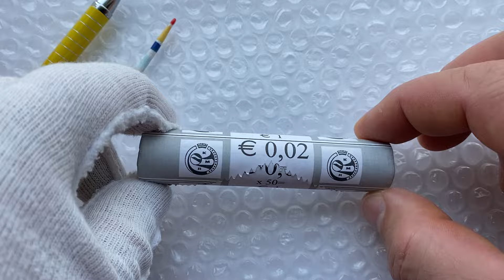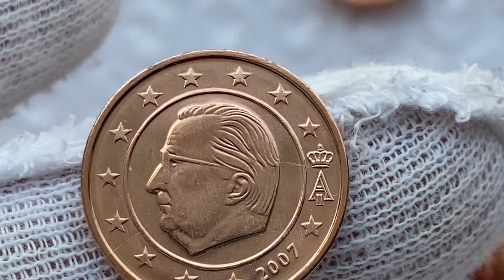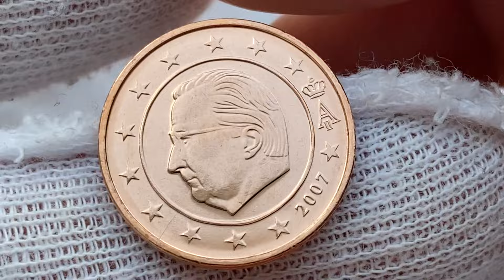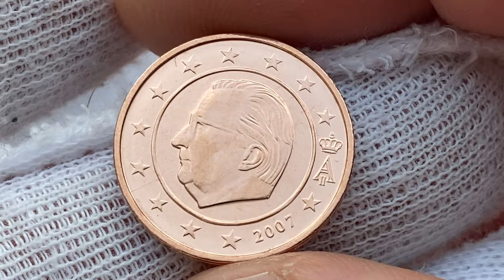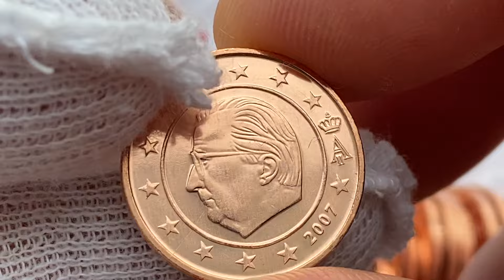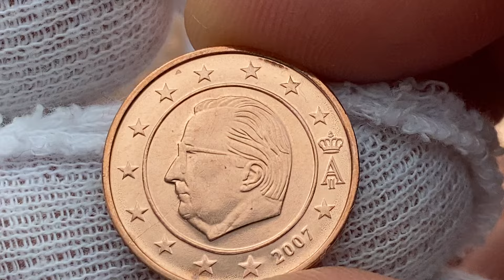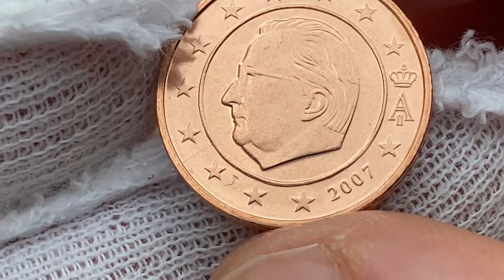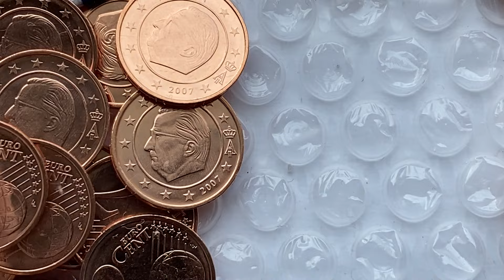Defect 2 Euro Cent Belgium 2007 - Roll 50 coins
Catalog - PRICE - COMMENT ON THE VALUE IN YOUR REGION